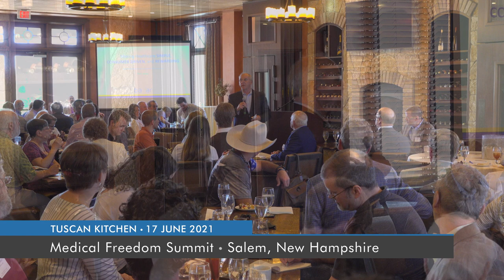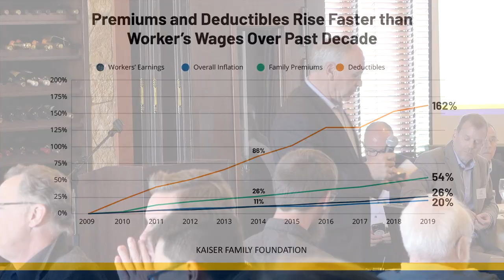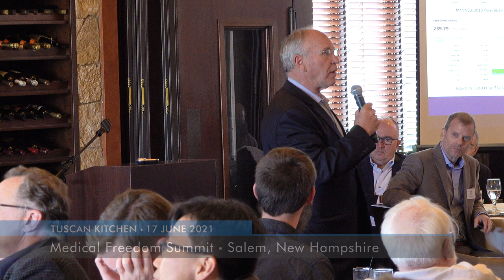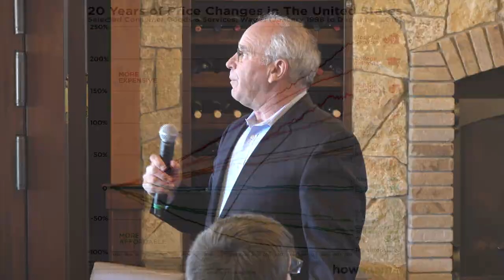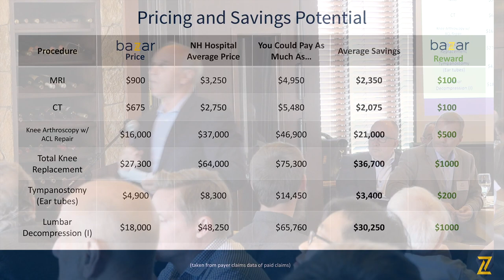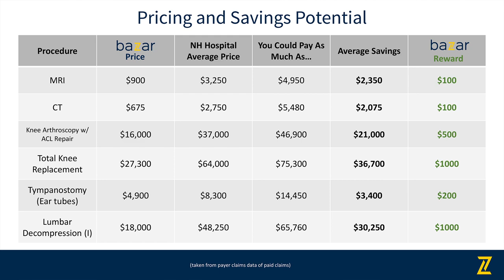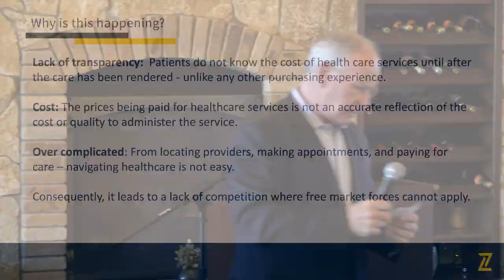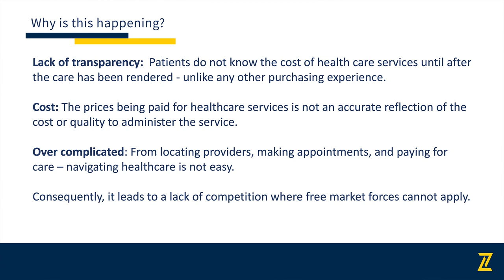Bringing the Free Market to the Healthcare Bazar | Nick Vailas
Recorded in Salem, New Hampshire, on June 17, 2021.

A new world of medical entrepreneurship is growing. Concierge and cash-only practices, walk-in cash clinics, medical tourism, and cost-sharing plans are just a few of the ways free-market approaches are changing the landscape. Our expert speakers will discuss several of these developments, and more.